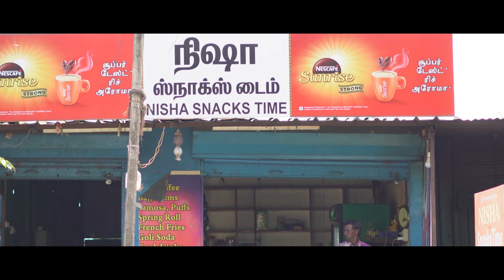SODA TEA - UNCUT TALKS | CHENNAI FLOODS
This is a series of discussion of normal people about social issues and anything happening sround them, this time we are taking up the chennai floods issue.

CAST: SURIYA AND BALAJI
CONCEPT & DIRECTION: KEERTHIVASS